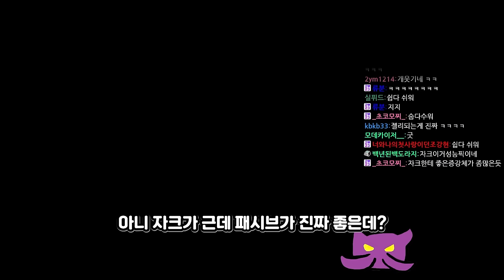아레나 '자크 패시브' 존버로 우승하기